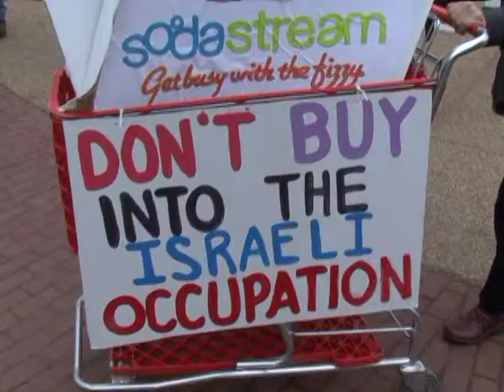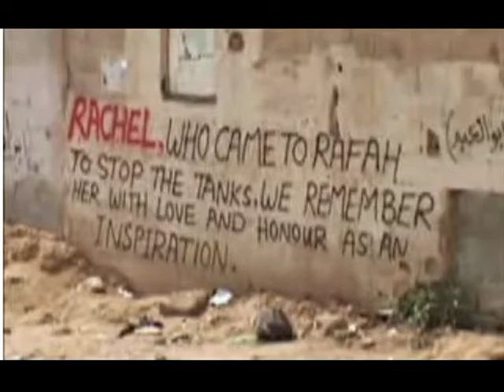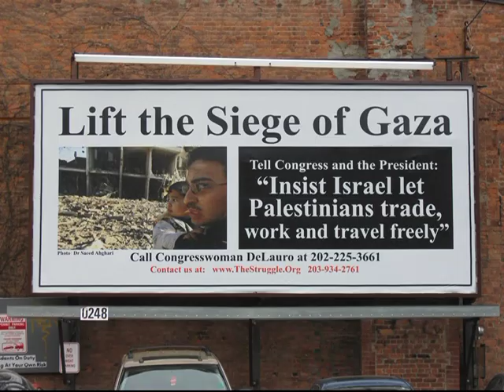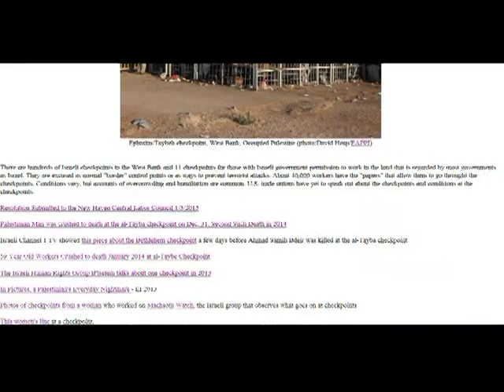The New Iraq War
featuring Patrick Cockburn on Democracy Now talking about the strength of Islamic State (ISIS) and the "West's" strategy to combat it with Shia militias  *** starting with shocking information in a TSVN interview with the parents of Rachel Corrie (murdered by IDF 2003) *** also Feb. 15 protest in New York *** speakers at forum "After the People's Climate March" Dan Fischer and Jeremy Brecher*** The Struggle #577